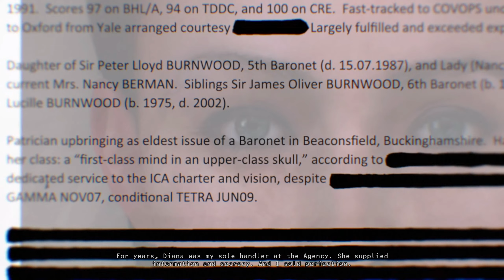Hitman Absolution WALKTHROUGH PART 1-A Personal Contact UHD 60 FPS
What a day to be alive! What's good people?

Do stick around and your support is appreciated!!